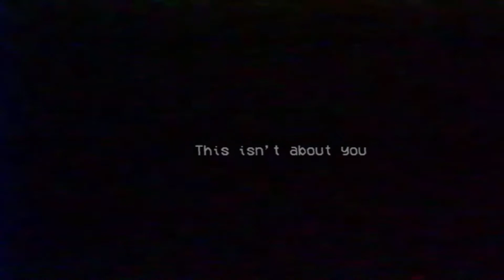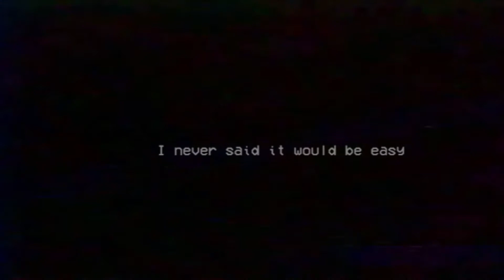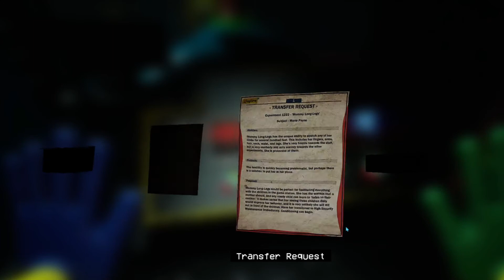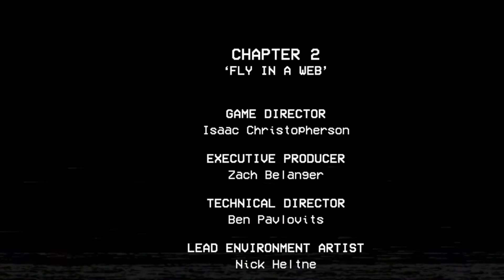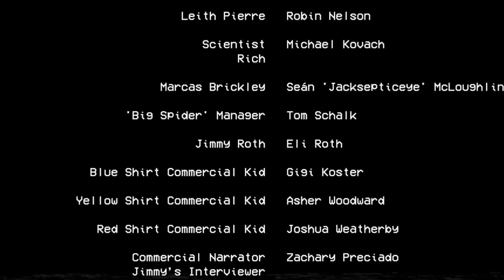Poppy Playtime Ending Chapter 2! I speak?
Hi so we just completed Poppy Playtime cant wait for chapter 3!
Btw Shoutout to: Billy/Bshime5 for helping me complete and helping me and nintendo4es for helping too thanks guys!